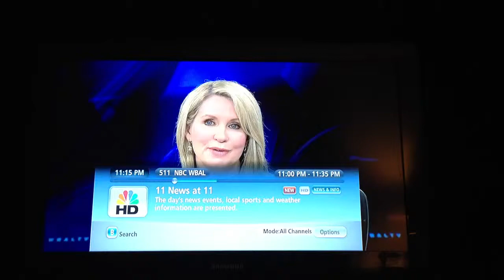Stan Stearns Passes away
Rest in peace sir. 3/2/12.